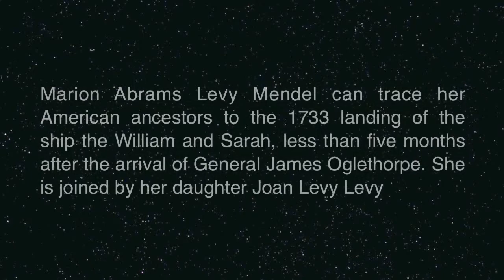Mendel Interview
Oral History Project